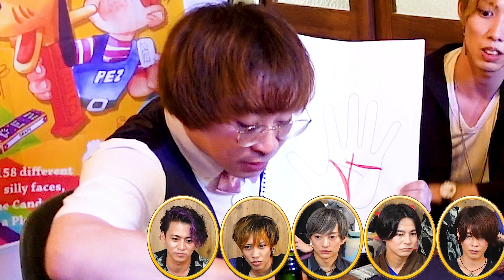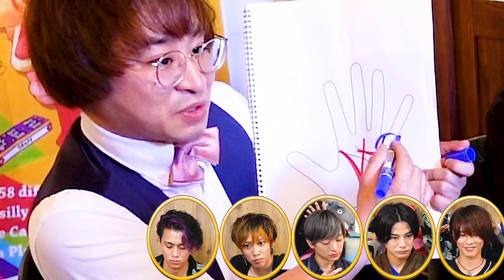【占い！当たりすぎてこわい】アポロン山崎さん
なお占い！！
やりすぎ都市伝説など
メディアで活躍する占い芸人さん！
アポロン山崎さん

レベル
かずぅ　　Lv.９
こーた　　Lv.７
かちょー　Lv.１４
なお　　　Lv.５
こぺ　　　Lv.８